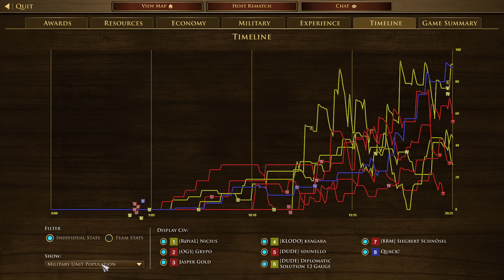2024022402 Grypo Jasper Gold Sdunello Siegbert Schnösel vs Nicius Kyagara Diplomatic Solution Eric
4v4 Unknown
Grypo(British) Jasper Gold(French) Sdunello(Inca) Siegbert Schnösel(Dutch) vs Nicius(Lakota) Kyagara(Aztec) Diplomatic Solution(Mexican) Eric(Hausa)